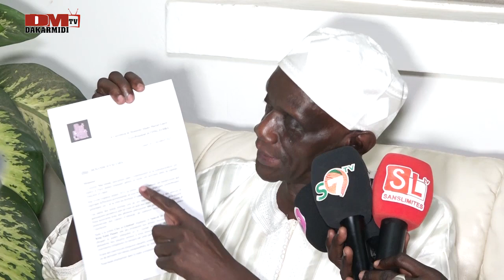Ahmed Cissé ,Wally Seck et les danseuses brésiliennes : Les révélations de Mame Matar gueye